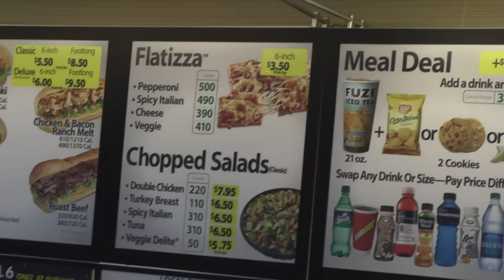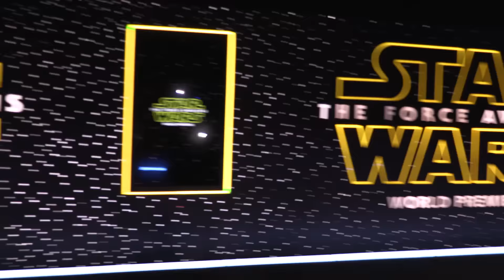The World Premiere Of Star Wars (The Force Awakens, Red Carpet, and J.J. Abrams)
No Spoilers!